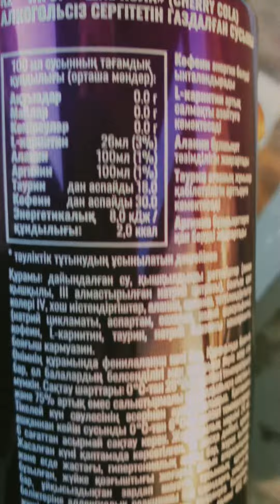седьмой день без сигарет | как бросить курить | кумара от никотина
это пиздец!!!
добавить меня в друзья в вк
видеооператору на микрофоны студийного качества чтоб радовать вас звуком
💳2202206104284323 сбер